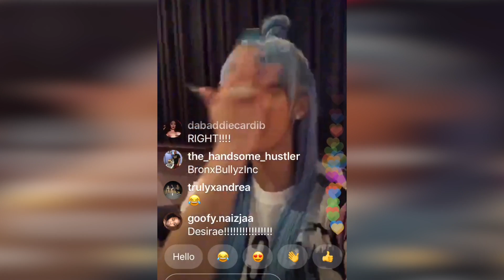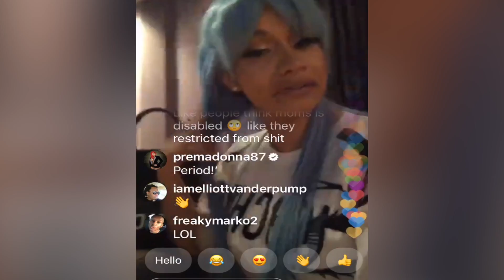Cardi B is done w/ Offset & his SIDECHICKS (( pics & videos inside )) 😳🤷🏼‍♀️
Recently rumors are going around that Cardi B & Offset are no longer living together. Supposedly, Cardi B moved out and she wants a divorce. Blogs are saying they are acting like they’re still together when they are NOT. Cardi B and offset did separate temporarily after this young lady came out but by the time the media got a hold of the story. The issue was resolved. I’m telling you the back story of why people are saying they broke up.

Channel Name:

Thevoice4dappl TV

Thevoice4dappl

Thank You For Supporting and rocking with us

You the Sh*t  🗣 ((( SQUAD ))) 😜